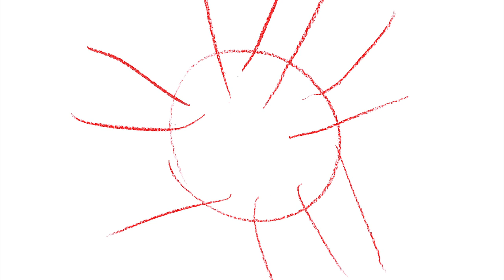PEAVIS - Taiyo (Official Video)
PEAVIS - Taiyo
Produced by Olive Oil
Video Directed by Popy Oil
PEAVIS 1st Album「Peace in Vase」(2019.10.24)